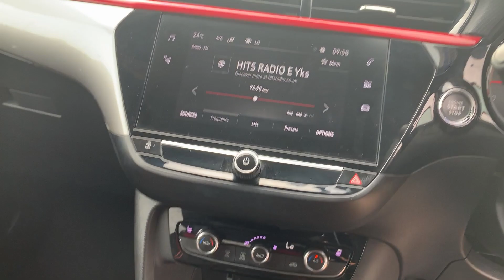Vauxhall Corsa 5 Door 1.2 Turbo Sri Premium Hatchback 5dr Petrol Manual Euro 6 (s/s)